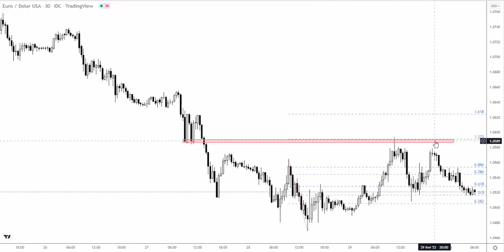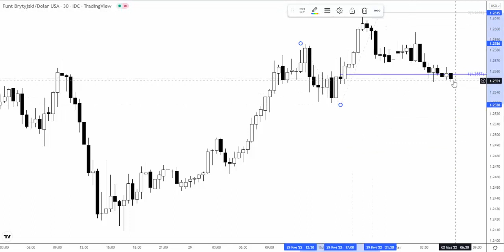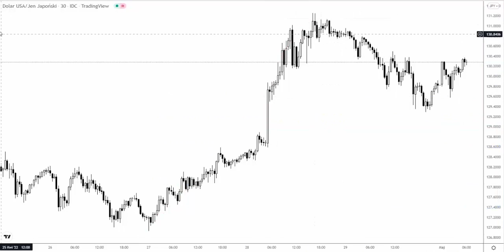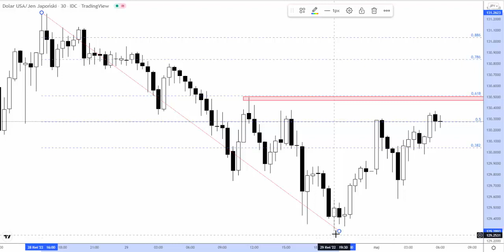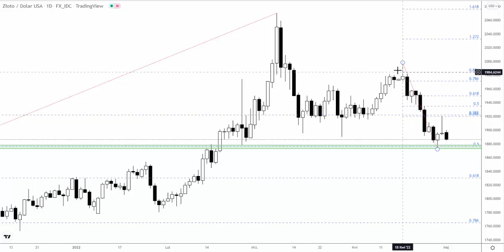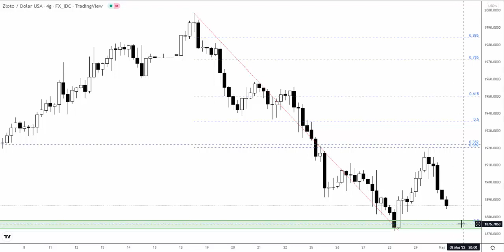Orbex: Poniedziałek 02.05.2022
Nowy miesiąc rozpoczyna się od delikatnej przewagi amerykańskiego dolara. Tym samym rynek kontynuuje tendencję z ostatniej sesji kwietniowej. Więcej szczegółów w analizie wideo.